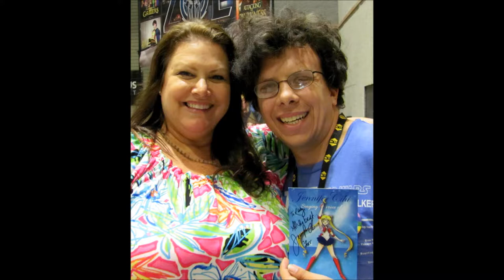Robbie at the Modesto Con 2017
Here is Robbie's slideshow from the Modesto Con 2017 for all his peeps out on YouTube.